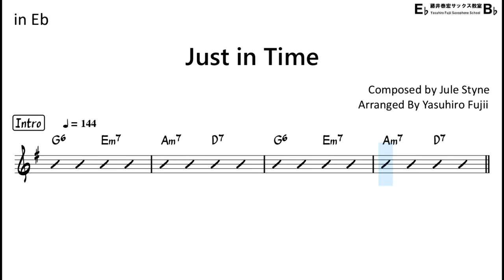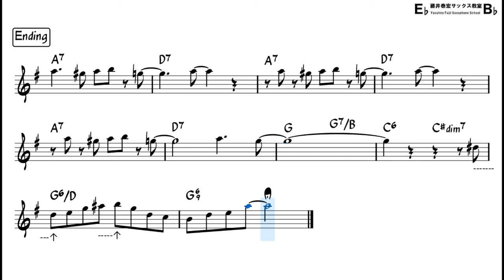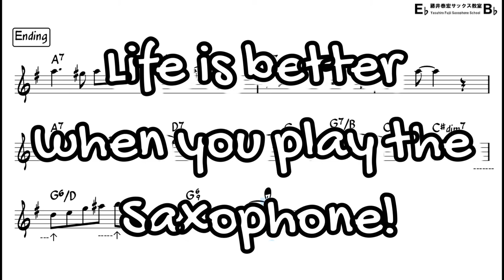Just in Time Backing Track with Sheet Music for Alto Sax